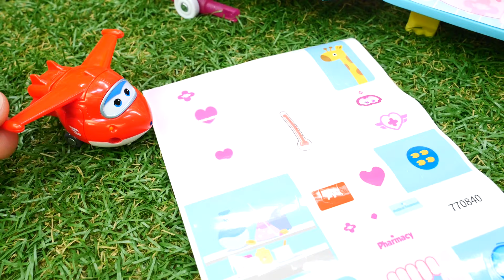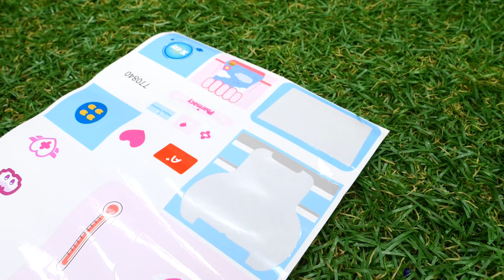Игрушки Супер Крылья распаковали спасательный вертолет Диззи! Игры в самолетики - игры в больничку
Видео для детей про игры в больничку и игрушки Супер Крылья! Распакуем спасательный вертолет Диззи и вылечим все игрушки и самолетики!